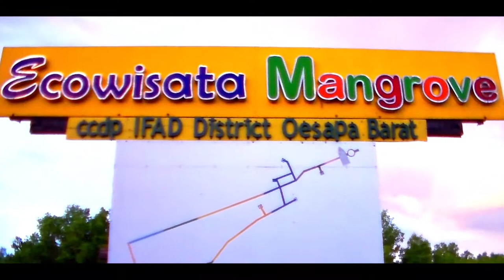HARI SAMPAH NASIONAL | IKUT KEGIATAN DDV DI ECOWISATA MANGROVE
Muhammad Jihan :
Designer, Art Designer, Graphic Designer, Video Editor, & KUPANG VLOG & DAILY .

Business/Endorse:
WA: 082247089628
Copyright Video by: Muhammad Jihan (Mzhie)